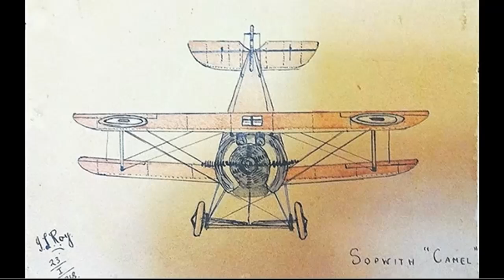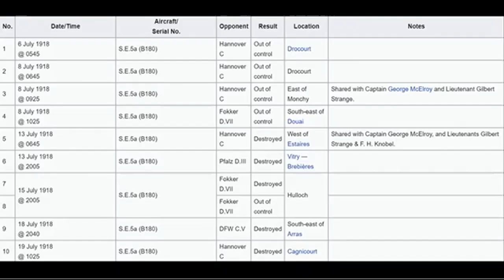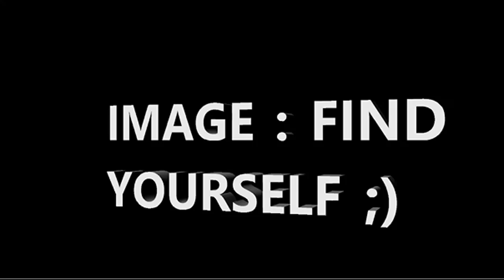This Forgotten Pilot Was Just 19 When He Became India’s First&Only Flying Ace-Indra Lal ‘Laddie’ Roy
First video on my channel . Might not so good but I tried .
video's topic - Flight  Lieutenant Indra Lal ‘Laddie’ Roy

The only Indian flying ace of World War I, Lieutenant Indra Lal Roy (lovingly called Laddie by his family members) died in action in World War I with his British (Royal Flying Corps RFC) uniform on at the age of 19.

Indra was born in 1898 and did not live to see his birthday on 2 December 1918 but his name is written in an indelible manner into the annals of World War I's Western Theatre.

Laddie was India's only officially accredited air ace of the First World War, achieving ten 'kills' prior to his death in action in July 1918.

One among six children of Lolita Roy and Piera Lal Roy (a director of public prosecutors in Calcutta) - all born in Kolkata but lived in London from 1901. Born in Calcutta on 2 December 1898, Roy was educated in England and was a student at St Paul's School in Kensington (since 1911).

In 1914, Paresh Lal Roy (5 years his senior) became the bantamweight champion in England. The Great War broke out in August 1914. On 21 December 1914, Paresh Lal Roy enlisted in the reserve battalion of the upper-class Honorable Artillery Company, signing up for overseas service immediately.

Indra was then aged just 15 and still in school but wanted to go fight the enemy. In April 1917, he enlisted with the Royal Flying Corps (RFC) and was given a commission as 2nd Lieutenant on 5 July 1917.  He was given training at Vendrome and Gunnery practice at Turnberry. Soon he was assigned to 56 Squadron of the Royal Air Force (RAF) at the end of October 1917.

S.E.5a The fighter plane Indra Lal Roy flew

During an operation flight, his S.E.5a crash-landed on 6 December 1917 and he was badly injured. While he was recuperating, the young lad took to sketching aeroplanes. On being declared fit, he was sent for further remedial training in England. He fought to get the "medically unfit" verdict overturned and returned to France on 19 June 1918.

Once in France, he was assigned to George McElroy's 40 Squadron. During the time, "Laddie" Roy amassed ten air victories (two shared) in a short period of 13 days from 6-19 July. One particular day (July 8), he flew thrice in a spell of 4 hours. He was killed in action, shot down in flames in the skies above Carvin while fighting German Fokker D.VII aircraft belonging to Jasta 29 on 22 July 1918.

He did not return from his mission, but his fate was unknown. It was not until 18 September that it was officially assumed that he had been killed in action.  In the end, his body was found, identified and buried in Estevelles Communal Cemetery in France. He has the distinguished honour of having served in the RFC as well as the RAF.

After the war, Paresh Lal Roy completed in Masters in Economics from Cambridge University in 1919 and returned to India. He is known as the Father of Indian Boxing.

Laddie remains the sole Indian ace to win the posthumous Distinguished Cross (DFC) in 1918. India has issued postage stamps in his honour in the past.

I also thank my friend who helped me with bgm.
I know I might ruined parts of the video but believe me , It took me a lot of time to do this so account it as human + computer error .

Be glorious Bastard ;)
and where is my freaking TEA .